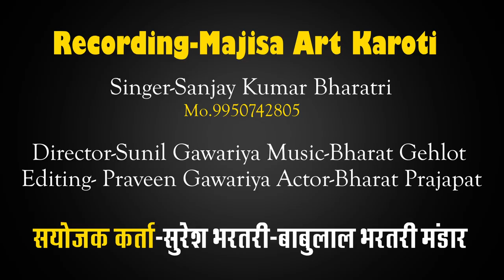पहलीबार मोमाजी का भजन भरतरी समाज के उभरते भजन गायक Sanjay Bharatri की आवाज़ में मामाजी पूरी ने पूनम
❖Bhajan : ||   मामाजी पूरी ने पूनम री   //
❖Singer : !! Sanjay Bharati !!
❖Director : Sunil Gawariya mo.9549015065
❖Music Label : Majisa Art Karoti
❖Category : Bhajan
❖Sub Category : Rajasthani Bhakti Sangit ❖Camera : Majisa Art Studio Group ❖Editor : Praveen Gawariya

►© Copyright MAJISA ART KROTI यह भजन सुनकर आप अपनी राय जरूर देवे वीडियो के नीचे जरूर लाइक करे और कमेंट करना मत भूलिए.. और ज्यादा से ज्यादा वीडियो को शेयर जरूर करे। . धन्यवाद्

majisaartkaroti # Sanjay_Bharati

अगर आपको विडियो पसंद आये तो *Like_* करे Comment करे ♒ Or अच्छा लगे तो *Share* करना न भूले और हा *Subscribe_ * करना बिल्कुल भी नही भूले। *SHARE & SUPPORT*

मारवडी भजन DJ soga सोंग देशी भजन रास गरबा गरबा सोंग काठियावाड़ी सोंग राजस्थान राजस्थानी भजन नवरात्रि सॉन्ग भेरुजी माताजी सभी प्रकार के भजन यूट्यूब से आपको देखने को मिलेगा